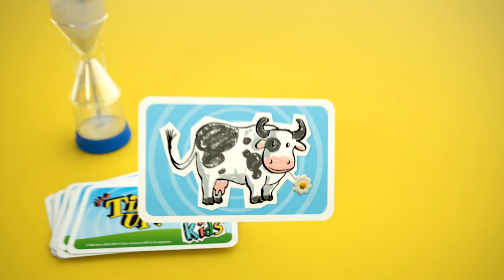TimesUpKids - Game demo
I’ve been recently working with Le Scoprion Masqué, who specialize in boardgame editing. I was brought on board to do some explanatory video for a game call Time's Up! Kids.

Because it's a kid game, I had to make something funny and dynamic, and I guess the result is not so bad! That was a fun project to do :)

Director: Manuel Sanchez
2d / 3d artist: Fabien Fulchiron
Script / concept: Christian Lemay